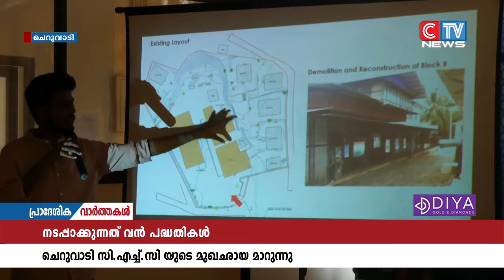ചെറുവാടി കമ്യൂണിറ്റി ഹെൽത്ത് സെൻ്ററിൻ്റെ മുഖഛായ മാറുന്നു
ചെറുവാടി കമ്യൂണിറ്റി ഹെൽത്ത് സെൻ്ററിൻ്റെ മുഖഛായ മാറുന്നു. കോടികൾ ചിലവഴിച്ച് നിരവധി വികസന പ്രവർത്തനങ്ങളാണ് ആശുപത്രിയിൽ നടപ്പാക്കുന്നത്. പദ്ധതിയുടെ മാസ്റ്റർ പ്ലാൻ അവതരണം കഴിഞ്ഞ ദിവസം നടന്നു